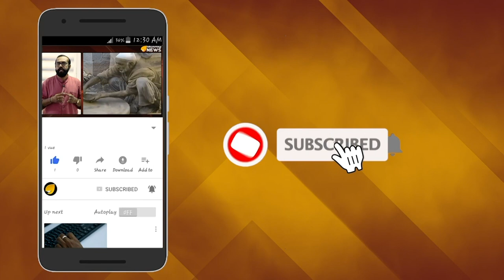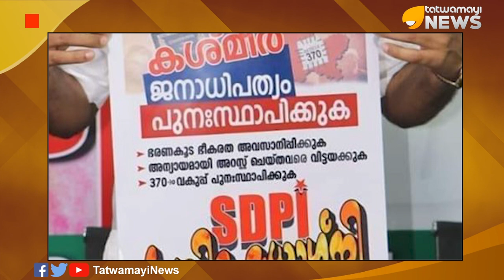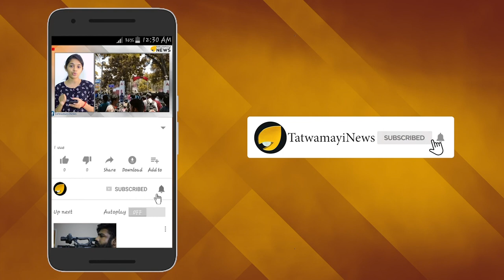എസ് ഡി പി ഐ പ്രതിഷേധാഗ്നി; നിരീക്ഷിച്ച് കേന്ദ്രആഭ്യന്തരമന്ത്രാലയം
കഴിഞ്ഞ ദിവസമാണ് ഐഎസ് ബന്ധത്തിന് അറസ്റ്റിലായ തീവ്രവാദികളുടെ എണ്ണത്തില്‍ കേരളം മൂന്നാമതാണെന്ന വെളിപ്പെടുത്തല്‍ വന്നത്. കേരളത്തില്‍ നിന്ന്‍ 17 പേരാണ് ഇതിനോടകം അറസ്റ്റിലായതെന്നും  ദേശീയ അന്വേഷണ ഏജന്‍സിയിലെ ഉയര്‍ന്ന ഉദ്യോഗസ്ഥന്‍ അലോക് മിത്തല്‍ വെളിപ്പെടുത്തിയിരുന്നു. സാക്കിര്‍ നായിക്കിന്‍റെ പ്രേരണയാലാണ് ഇവര്‍ ഭീകരവാദത്തിലേക്ക് ആകൃഷ്ടരായതെന്നും എൻ ഐ എയിലെ മുതിര്‍ന്ന ഉദ്യോഗസ്ഥന്‍ എടുത്തുപറയുന്നു.